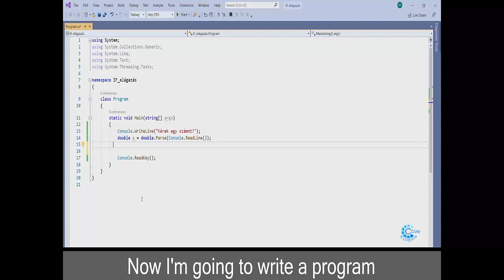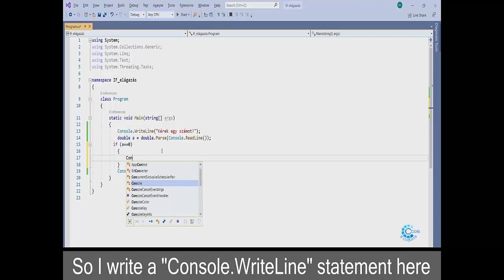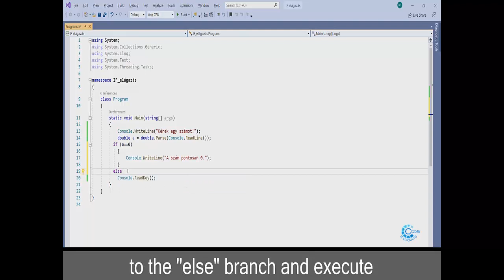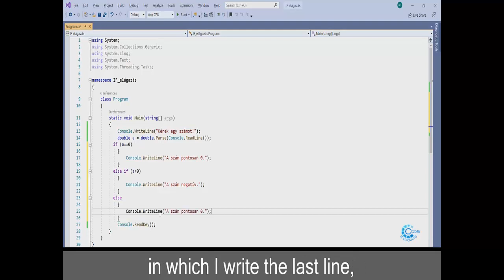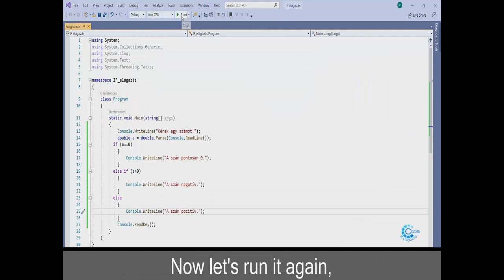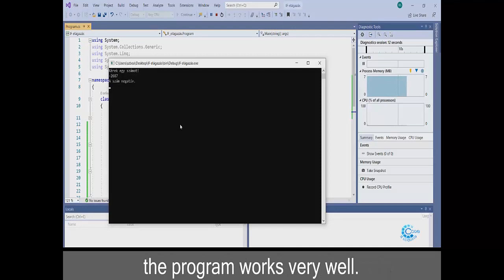C# SELECTION 2 (Program Control Structures)